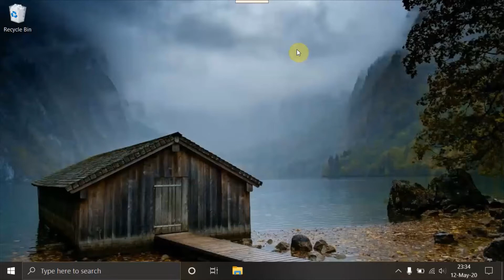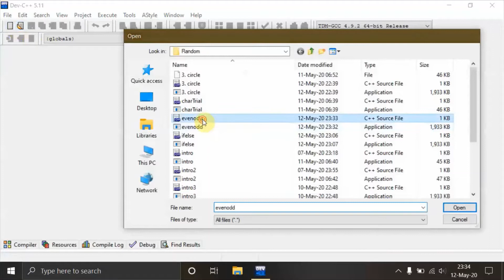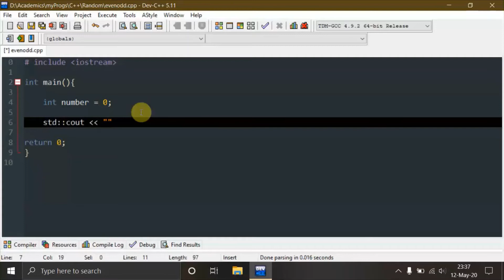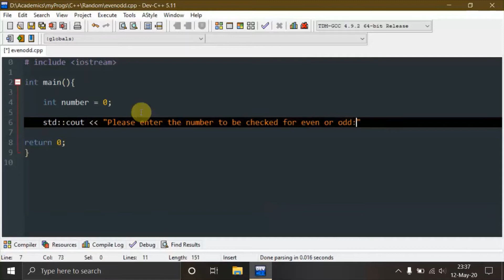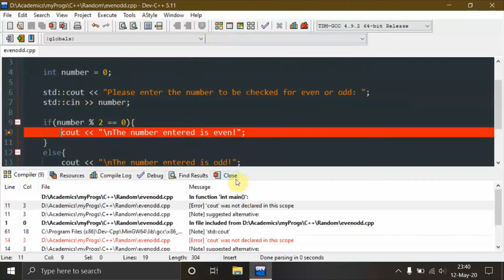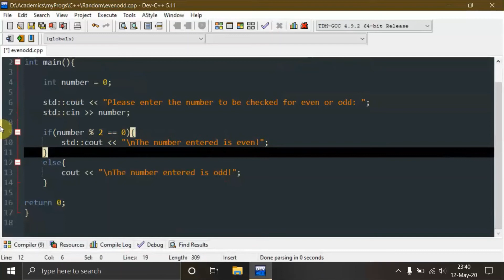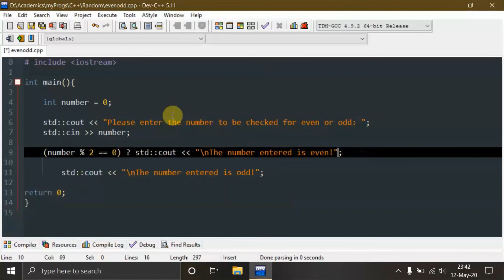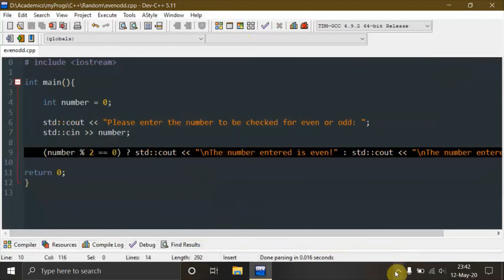C++ Modulus Operator - 2 with Sadiq Ahmed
This video discuss about the usage of modulus operator (represented with %)